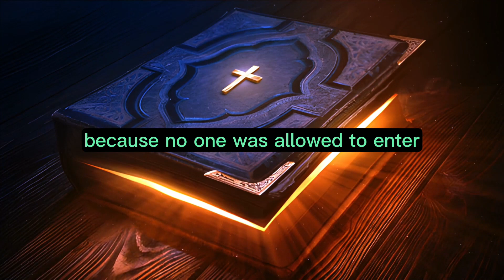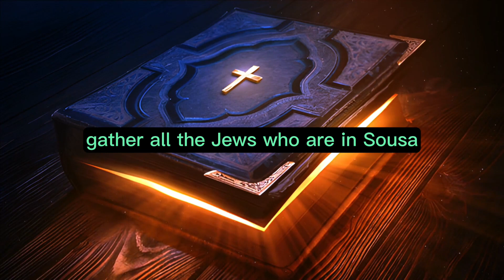Esther Chapter 4 - The Holy Bible (KJV) "audiobook - read along" ✝️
"Esther Chapter Four"  When Mordecai learned of all that had happened, he tore his clothes, put on sackcloth and ashes, and went out into the middle of the city. There, he cried out with a loud and bitter cry. He went as far as the king's gate because no one was allowed to enter the king's gate dressed in sackcloth. In every province where the king's command and decree reached, there was great mourning among the Jews. They fasted, wept, wailed, and many put on sackcloth and ashes. Esther's maids and chamberlains informed her of this. The queen was greatly distressed, and she sent clothes to Mordecai to remove his sackcloth, but he refused to accept them. Esther then called for Hatach, one of the king's chamberlains assigned to her, and gave him a message for Mordecai to find out what was happening and why. Hatach went to Mordecai in the city square in front of the king's gate. Mordecai told him about all that had occurred, including the sum of money that Haman had promised to pay into the royal treasury for the destruction of the Jews. He also gave Hatach a copy of the written decree issued in Susa for their destruction, instructing him to show it to Esther, explain it to her, and charge her to go before the king to plead for her people. Hatach returned to Esther and relayed Mordecai's words. Esther sent a message back to Mordecai. Mordecai's response to Esther was as follows: "Do not think that because you are in the king's palace, you alone of all the Jews will escape. For if you remain silent at this time, relief and deliverance for the Jews will arise from another place, but you and your father's family will perish. And who knows but that you have come to your royal position for such a time as this?" Esther instructed Mordecai: "Go, gather all the Jews who are in Susa and fast for me. Do not eat or drink for three days, night or day. I and my attendants will fast as you do. When this is done, I will go to the king, even though it is against the law. And if I perish, I perish." Mordecai then went and carried out all that Esther had commanded him to do.